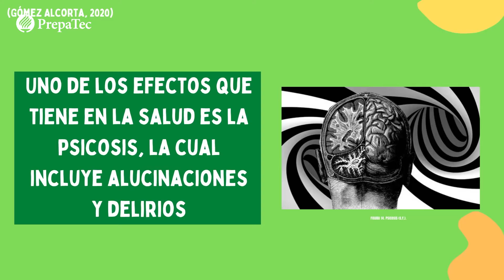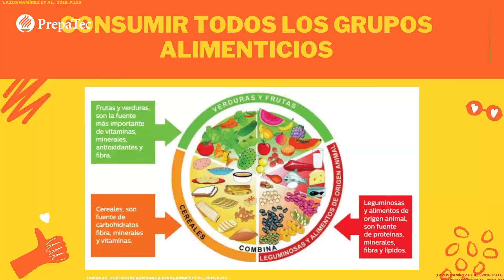Optativa Diversidad e Inclusión - PrepaTec Monterrey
Conoce el proyecto de nuestras alumnas Isabella Morales, Analí Medina y Danna Ponce, para la optativa sobre Diversidad e Inclusión.

Isabella, Analí y Danna, realizaron videos informativos sobre la salud física y mental dirigidos a niños que cursen primaria y secundaria de comunidades de bajos recursos con el objetivo de transformar vidas y crear un impacto social a través de la educación.

Para nuestras alumnas, el proyecto de una materia se volvió un proyecto de vida, por lo que seguirán trabajando con expertos y organismos como la CONAFE para continuar desarrollando material educativo.

📹 Mauro Rábago